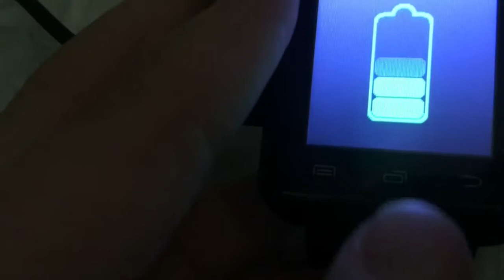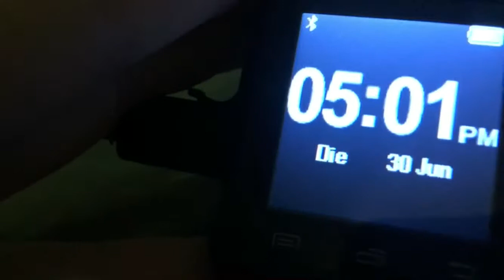Meine neue apple watch ist sie kapput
Ist meine Uhr kaputt obwohl ich sie gerade erst gekauft hab nein sie ist dennoch sehr alt und bin aber noch sehr gepflegt ich habe sie gerade schon an und ihr seht das Video am 30. 1.